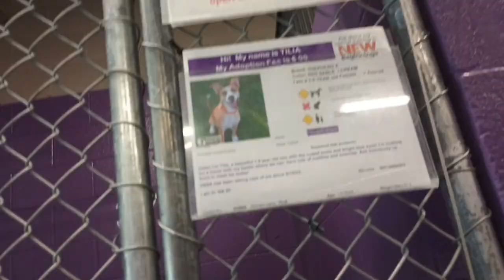Tilia 1y Pet Id 919809 kennel 37 HSSAZ shelter like casual kibble roll pull away by game pressure838